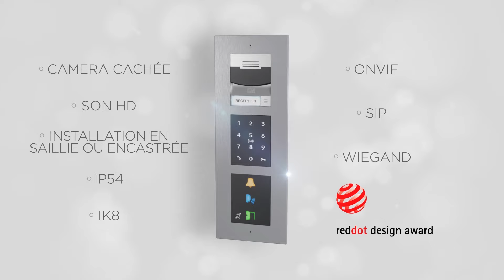2N propose un portefeuille de sept interphones IP différents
2N propose un portefeuille de sept interphones IP différents. Le choix idéal pour les immeubles d'habitation est l'interphone 2N IP verso modulaire, qui assure non seulement des connexions entre la réception et les résidents, mais aussi une méthode de contrôle d'accès pour les bâtiments.

Imaginez un bâtiment où les produits 2N ont été installés pour créer la solution idéale pour le contrôle d'accès et la communication à l'entrée. Vous ne pouvez pas l’imaginer ? Ne vous inquiétez pas. Nous l’avons fait pour vous. Commencer votre visite virtuelle